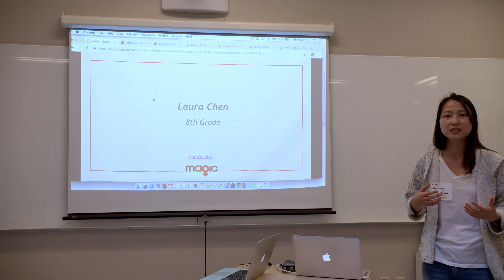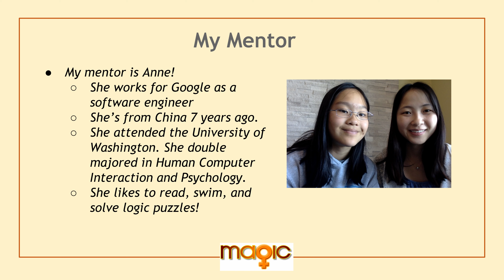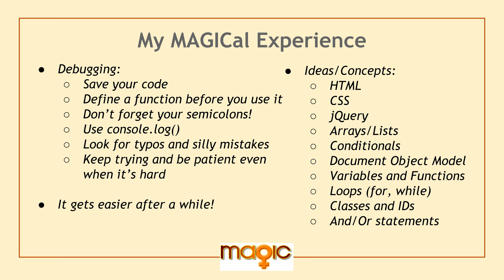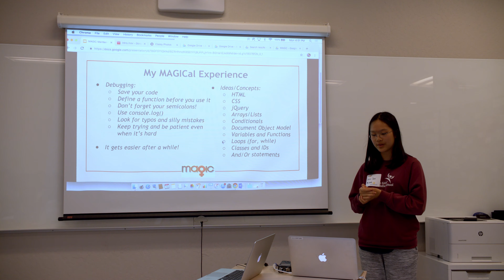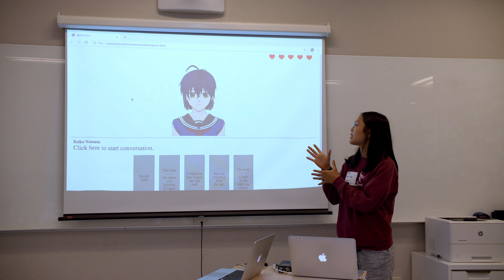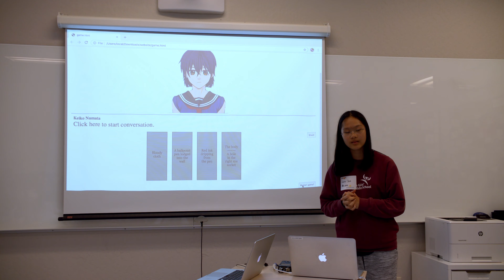Laura C: Presentation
MAGIC mentee Julia D's presentation at the 2019 MAGIC Final Presentation event at The Girls' Middle School in Palo Alto, CA. Mentor: Anne Z.